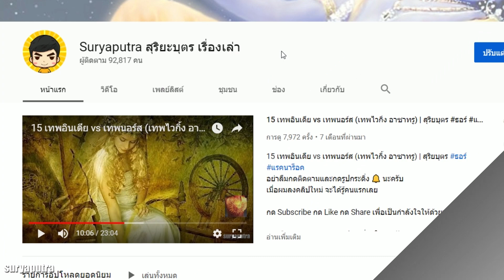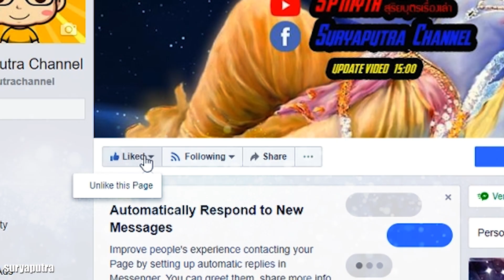ศิวะอวตาร 19 ปาง EP 2: ประวัติ นันทิ พาหนะของพระศิวะ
เพลย์ลิสต์ ประวัติพระกฤษณะแบบละเอียด
เพลย์ลิสต์ เล่าเรื่องย่อ มหาภารตะ